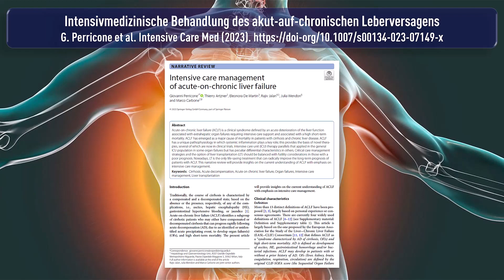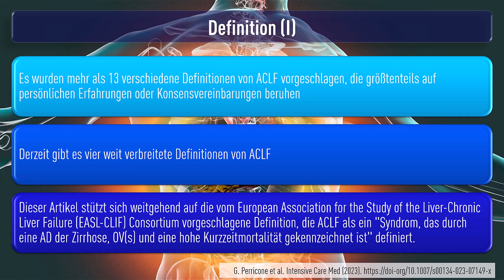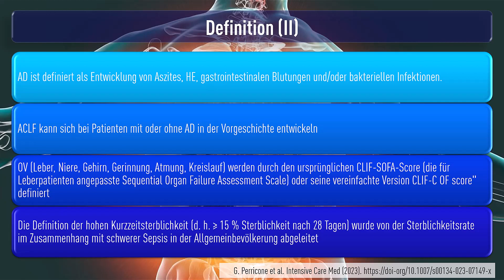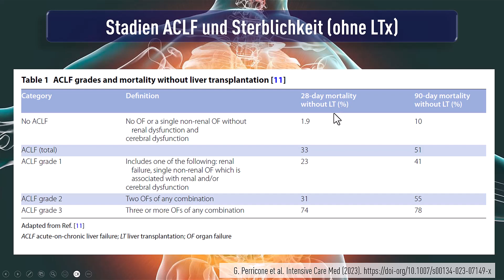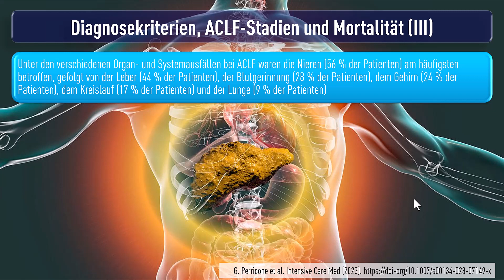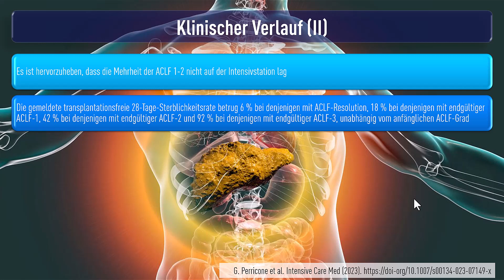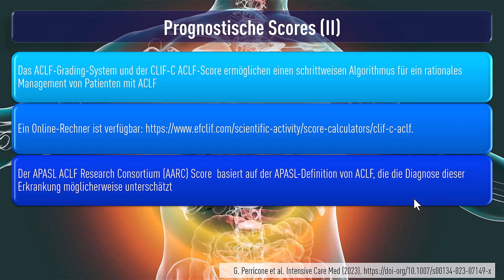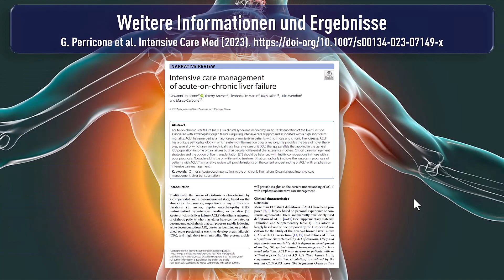Intensivmedizinische Behandlung des akut auf chronischen Leberversagens Kapitel 1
Intensivmedizinische Behandlung des akut-auf-chronischen Leberversagens - Einleitung Definition  Diagnose Stadien
Aktuelle Übersicht aus Intensive Care Medicine 2023:
Perricone, G., Artzner, T., De Martin, E. et al. Intensive care management of acute-on-chronic liver failure. Intensive Care Med 49, 903–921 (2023).

Acute-on-chronic liver failure (ACLF) is a clinical syndrome defined by an acute deterioration of the liver function associated with extrahepatic organ failures requiring intensive care support and associated with a high short-term mortality. ACLF has emerged as a major cause of mortality in patients with cirrhosis and chronic liver disease. Critical care management strategies and the option of liver transplantation should be balanced with futility considerations in those with a poor prognosis. This article provide insights on the current understanding of ACLF with emphasis on intensive care management.